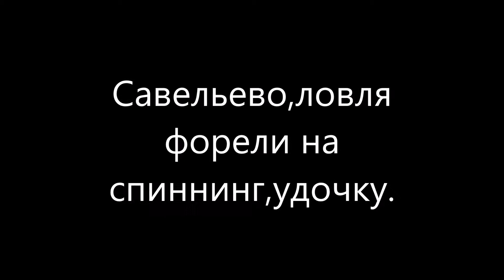Рыбалка в Подмосковье и Москве(зимняя,летняя)